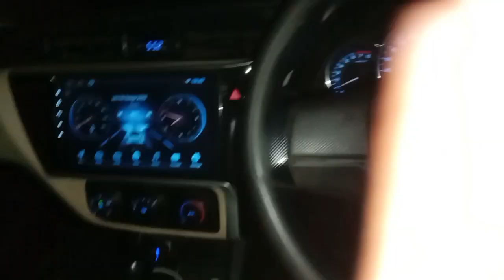going to faselabad